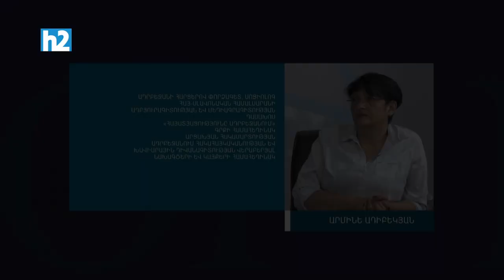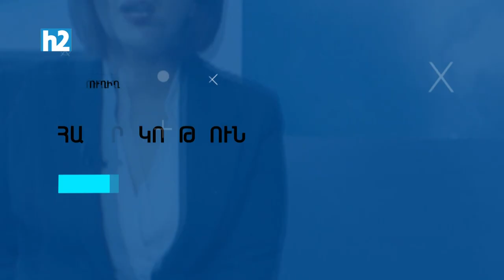Իշխանությունները կկվի դերում են. ով ինչ ուզում է, տալիս են. Արմինե Ադիբեկյան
Ադրբեջանի տեղեկատվական և գաղափարախոսական նոր թեզերի, դրանց գործնական կիրառելիության հնարավորության, մեր իշխանության լռության և տեղեկատվական պատերազմում շարունակվող պարտության մասին «Պրոֆֆակտ» - ի տաղավարում զրուցել ենք Ադրբեջանի հարցերով փորձագետ Արմինե Ադիբեկյանի հետ: